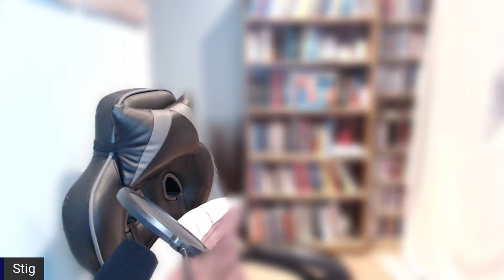078 - The Biggie Awards 2022 - Modern Escapism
It's the most glittering night of the year! A star studded event without compare. Yes, it's the second annual BIGGIE AWARDS! Our alternative academy where we give the misbegotten and overlooked the awards they truly deserve

This episode was recorded live on Twitch, so expect uncut chaos, coughs and a lot of laughter.

But before all that, we discussed:
Our night out in Newcastle
The Korg Minilogue
There Will Be Blood
Severance
Pieces Of Her

Do Dragons Dream Of Scorched Sheep? - A Dungeons & Dragons Podcast - Hosted by Modern Escapism (acast.com)

This episode was produced and edited by @Gadget8Bit